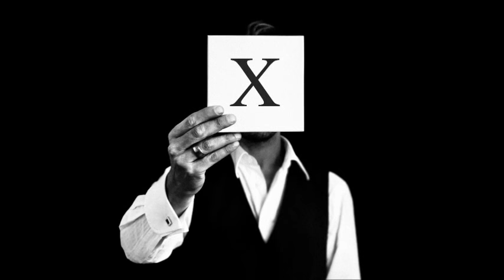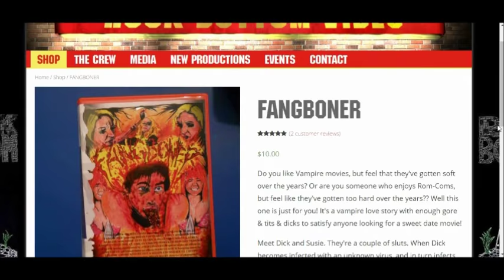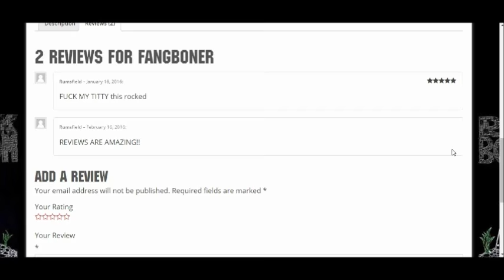Fangboner | Movie Grades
Check out our review of independent horror/comedy from the Detroit area, Fangboner.
KA-Razy Kings of Toys Amazon
KA-Razy Kings of Toys e-Bay